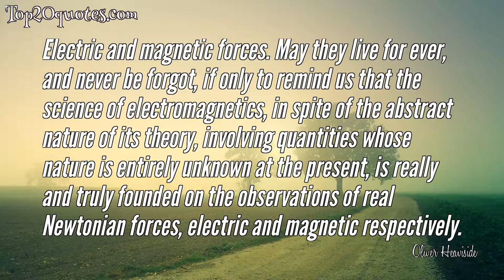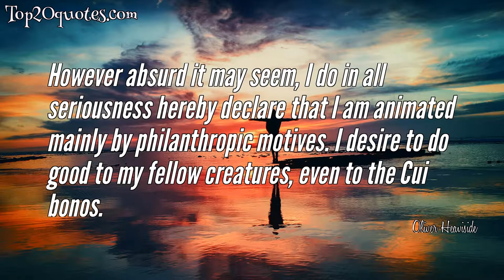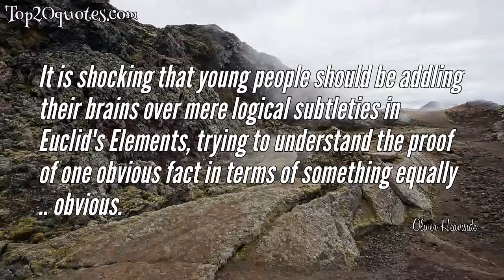💡 Top 10 Quotes of Oliver Heaviside - Electrical engineer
Top 10 Quotes of Oliver Heaviside:
 ✨ If it is love that makes the world go round, it is self-induction that makes electromagnetic waves go round the world.
 ✨ Facts are of not much use, considered as facts. They bewilder by their number and their apparent incoherency. Let them be digested into theory, however, and brought into mutual harmony, and it is another matter.
 ✨ Waves from moving sources: Adagio. Andante. Allegro moderato.
 ✨ Electric and magnetic forces. May they live for ever, and never be forgot, if only to remind us that the science of electromagnetics, in spite of the abstract nature of its theory, involving quantities whose nature is entirely unknown at the present, is really and truly founded on the observations of real Newtonian forces, electric and magnetic respectively.
 ✨ Mathematics is an experimental science, and definitions do not come first, but later on.
 ✨ However absurd it may seem, I do in all seriousness hereby declare that I am animated mainly by philanthropic motives. I desire to do good to my fellow creatures, even to the Cui bonos.
 ✨ We do not dwell in the Palace of Truth. But, as was mentioned to me not long since, "There is a time coming when all things shall be found out." I am not so sanguine myself, believing that the well in which Truth is said to reside is really a bottomless pit.
 ✨ The best result of mathematics is to be able to do without it.
 ✨ It is shocking that young people should be addling their brains over mere logical subtleties in Euclid's Elements, trying to understand the proof of one obvious fact in terms of something equally .. obvious.
 ✨ Theory is the essence of facts. Without theory scientific knowledge would be only worthy of the madhouse.
🖎 Author: Oliver Heaviside
♛ Career: Electrical engineer
📅 Life: May 18, 1850 - February 3, 1925